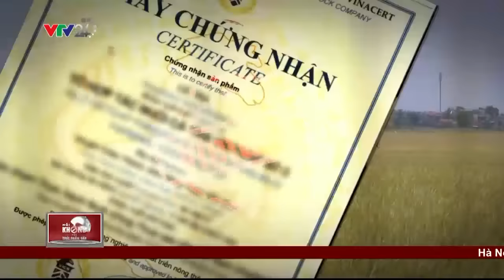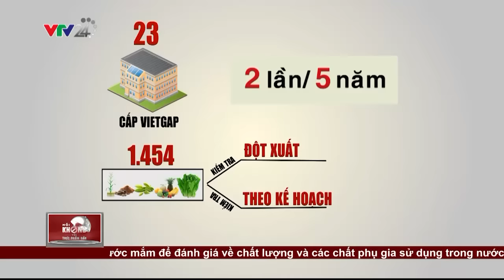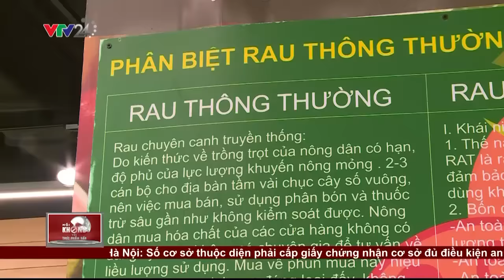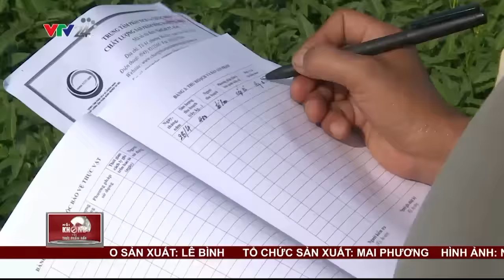Phản hồi của các đơn vị liên quan về việc chứng chì VietGap bị chào bán | VTV24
VietGap, chứng nhận về chất lượng sản phẩm nông sản Việt. Chứng nhận niềm tin của người tiêu dùng đang có hiện tượng bị chào bán. Phản hồi của các đơn vị liên quan về việc chứng chì VietGap bị chào bán như thế nào?